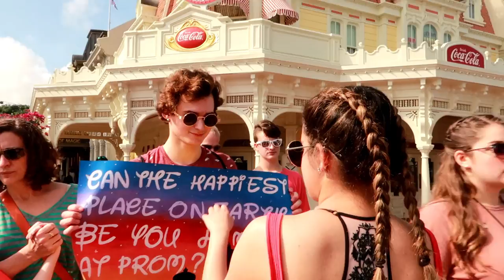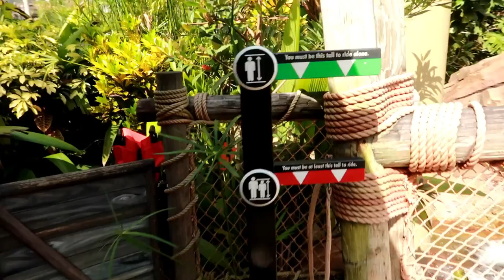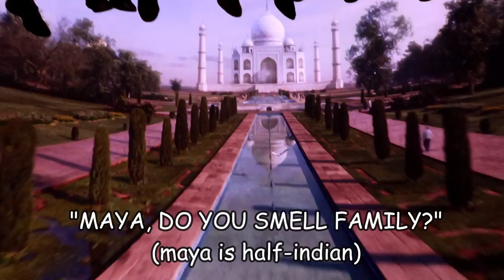This is what my senior trip to Disney World was like // vlog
Quick rant my flight to Hawaii was changed to 6:45 am instead of 8:55 am and the flight number changed too but my dad never told me nor did he check the email that they gave to him TWO months ago warning us. So we ubered to the airport and had to go back all for nothing because now I’m going to Hawaii a day late and I’m never trusting my parents with the tickets again anyways here’s a vlog of my senior class going to Disney world enjoy

◇ SOCIAL EXPERIMENT ◇
⊳ If you're reading this, comment HENTAI